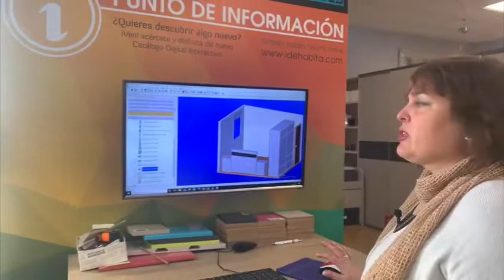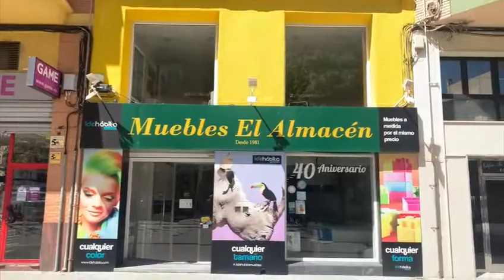Muebles El Almacén - Trayectoria y Profesionalidad a partes iguales